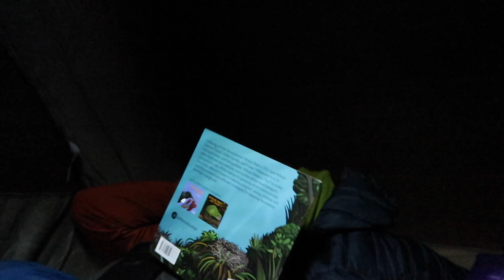First Time Backpacking With a Toddler // Mt. Aspiring Hut, NZ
It took us nearly two years, but we finally hiked and camped with our little one. We camped by Aspiring Hut in Mount Aspiring National Park, New Zealand. We saw lots of sheep and kea!

Sign up for an account to listen for yourself:* Get one month free when choosing a yearly plan with the code: BAY

ABOUT ME:
Californian exploring the world, now living in New Zealand. Here to share adventures and give you tips about travel, hiking, language, parenting, and life.